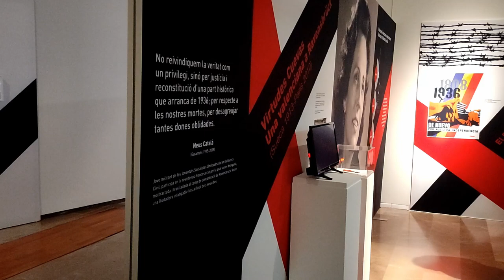20231102 Vídeo resum Jornada Producció Audiovisual i Moviments Socials Valencians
PRODUCCIÓ AUDIOVISUAL I MOVIMENTS SOCIALS VALENCIANS.

Dijous 2 de novembre Centre del Carmen de Cultura Contemporània

DESCRIPCIÓ DE LES JORNADES

Volem oferir un panorama de diferents productes audiovisuals amb mirada social i a la vegada que els moviments socials valencians puguen conèixer noves formes de comunicar

Volem generar sinergies, complicitats, aliances i el foment de les produccions que donen una mirada inquieta sobre la nostra societat. Incloent l’anàlisi de noves maneres de producció que poden generar economies d’escala

 Els audiovisuals han demostrat el seu poder per oferir visions crítiques de la realitat i a la vegada donar visibilitat aquelles tesi que supose un punt de vista compromés per millorar la nostra societat, incloent les agents implicades en eixos canvis.

Lloc: Un espai ideal on desenvolupar-les: En el marc de l’exposició organitzada per la Fundació Horta Sud i el Centre de Cultura Contemporània del Carme, LES VICTÒRIES CAL SABER VEURE-LES.

Horari: 17h a 20.50h.

Organitzen:
ACICOM (Associació Ciutadania i Comunicació)
Fundació Horta Sud
Col·laboren:
Consorci de Museus de la Generalitat Valenciana
IVC (Institut Valencià de Cultura)

                                                   PROGRAMA

17 a 18h. Visita opcional a l’exposició “Les victòries cal saber veure-les”
No et pots perdre aquesta magnífica exposició, més de 30.000 persones ja l’han visitat. En l’apartat Per a Saber-ne Més, temps una ampla informació sobre la mateixa. Cal tindre en compte que és quasi l’última ocasió per a visitar-la, el dia 5 de novembre finalitza el seu calendari. Una oportunitat per realitzar a més a més una visita guiada a càrrec de Julio Huerta, director de la Fundació Horta Sud. Reserva plaça amb el full d’inscripció

18 a 18.10h  Inauguració – presentació de la Jornada.
Jose Ignacio Pastor Pérez, fundador i president d’honor d’ACICOM, Coordinador de les Jornades
Rafael Aguilar, secretari del Consell de la Ciutadania de la CVMC
Mercedes Juan,  Fundació Horta Sud
Juan Medina Cobo, president ACICOM (Associació Ciutadania i Comunicació)

18.15h. Taula rodona sobre: Els moviments socials i l’audiovisual. Influències mútues i simbiosi.
 5-6 minuts per intervenció. Es projectaran clips o promos de treballs audiovisuals realitzats.

Carlos Beltran i Marcial Cervero de Liberinfo Comunicaciones, socis d’ACICOM, que produeixen entre altres el canal Marihuana Televisió
Enric Rey, de la Vall de Segó i la Finestra del Rey
Modera: Emília Bolinches, periodista i escriptora, Vicepresidenta d’honor d’ACICOM

19.00h. Col·loqui

19.25h. Taula Rodona sobre: Són possibles altres formes de producció audiovisual? El futur de la producció audiovisual amb perspectiva social. Noves oportunitats.
5-6 minuts per intervenció. Es projectaran clips o promos de treballs audiovisuals realitzats.

Gabriela Tamarit i Joan Alamar. El sistema del Solar
Raül Carbonell president Associació de professorat d’imatge i so dels centres de FP Comunitat Valenciana
Carles López Cerezuela, ACICOM, Intel·ligència artificial per a la comunicació social i Influència Responsable
Jose Ignacio Pastor President d’honor d’ACICOM. El dret d’accés dels grups socials una oportunitat audiovisual. Qui és Qui? Ciutat Vella pren la paraula. València, Klara i Transparent
Modera: Jaime Millás Covas, periodista i escriptor, soci d’ACICOM

20.15h.  Col·loqui

20.40h. Conclusions i cloenda.